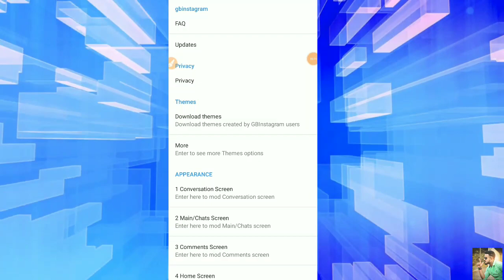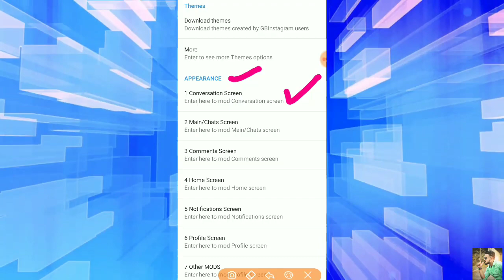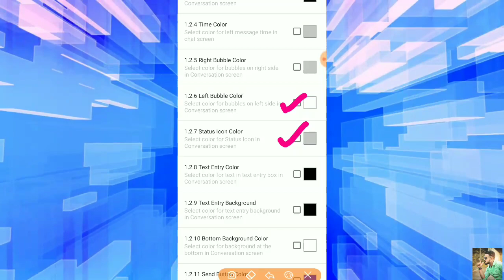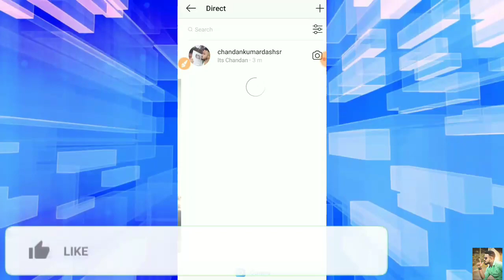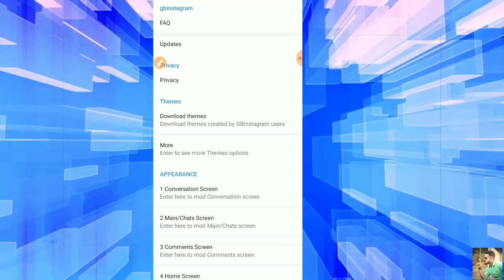Instagram chat colour change / instagram chat background colour / instagram new Tricks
🙏 Ye video me ap ko ye bataunga ki whatsap dark mode feature enable kaise kare 💖 last tak dekhna jarur 🙏 🔥
Umid karta hu video pasand ayega
End tak jarur dekhiyega jani log, 😘😘

Previous Videos watch now -

Love all support all 😘 😘 👍
Grow all 😘

Love u ji all 😘
Take care